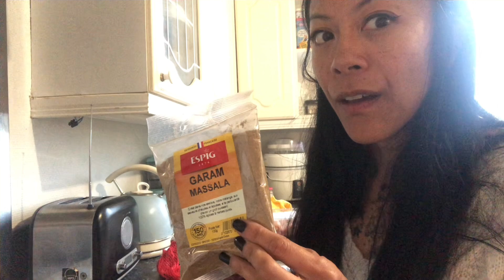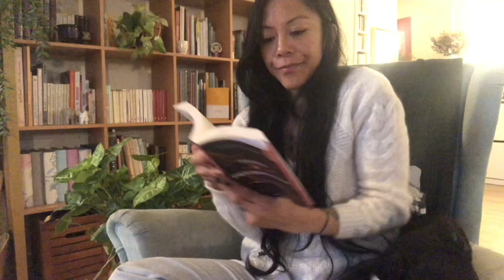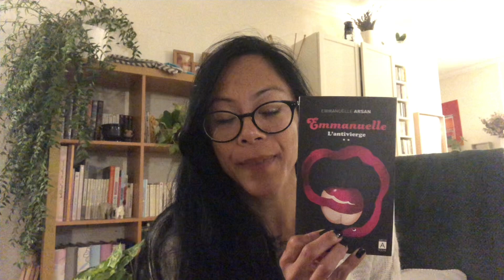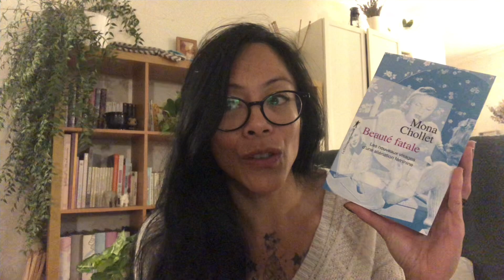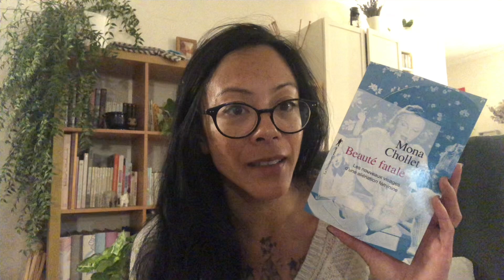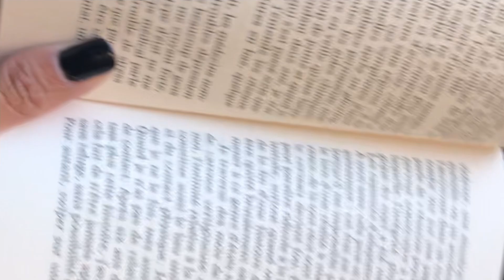Weeky vlog octobre 2024 : ma vie d’illustratrice free-lance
Hello
Me revoici avec un vlog .
Au programme :
Peinture , lectures, food et coup de gueule .

Des bisous